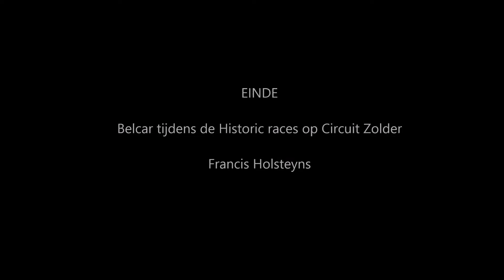Belcar Circuit Zolder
Wil je meer weten over Circuit Zolder en zijn omgeving zoals Domein Bovy, de Kluis en de natuur van Bolderberg kijk dan op